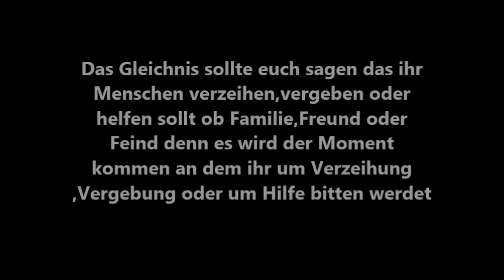Reli-Film / Gleichnis ,Matthäus 18,23-35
Mussten für die Schule einen Film über ein Gleichnis machen
also dachte ich mir den kann ich doch in YT stellen :)
Kommentare würden mich sehr freuen :-)